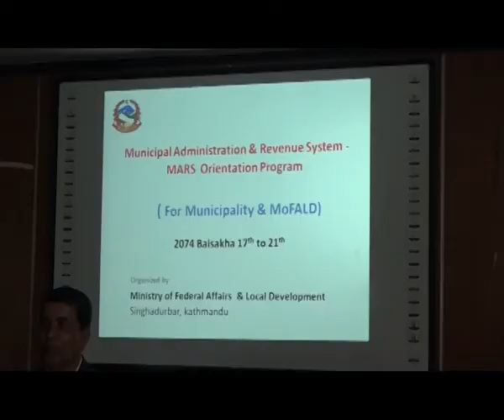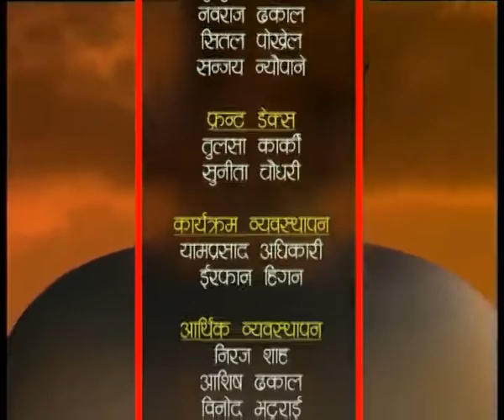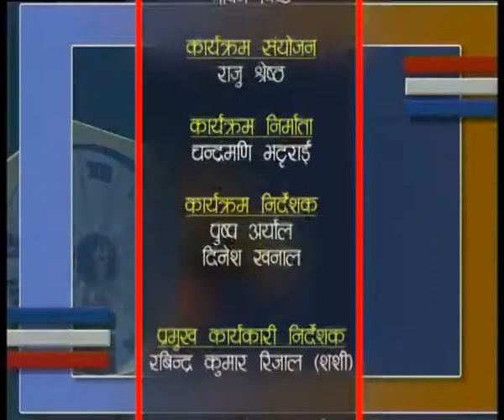Local Election - Candidate Moist Center for KMC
HAMRO KATHMANDU 2074 Baishak 18